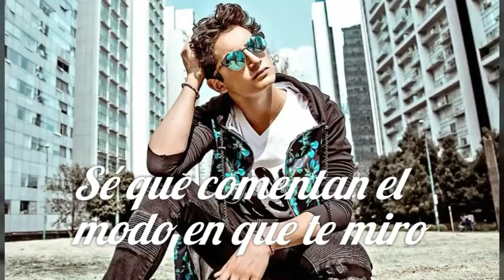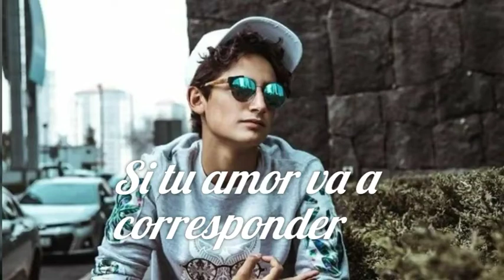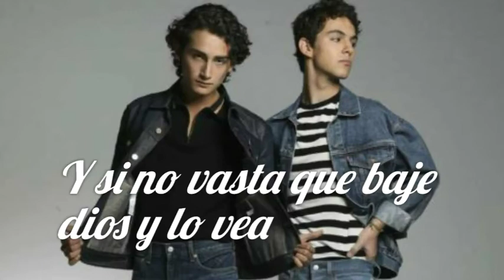Amor Valiente Emilio Osorio ft Joaquin Bondoni